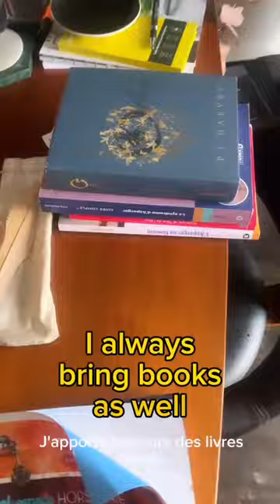Jehnny Beth - What's In My Bag for Tour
WHAT’S IN MY BAG 👀 This one is for the curious ladies & Gelybeans who want to know what I pack for touring. You might learn one or two things about me ;)